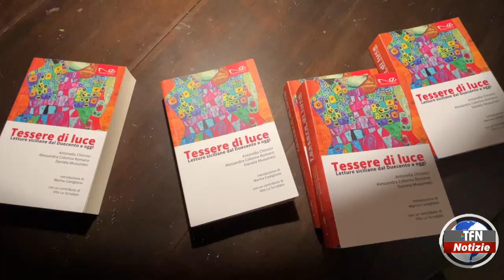TESSERE DI LUCE